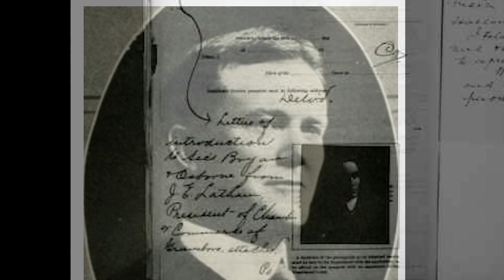The Stuff of History Pandemic 1918 Diary Episode 2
The Stuff of History 1918 Pandemic Diary Episode 2
More than 100 years ago a global pandemic and war transformed life in Greensboro. Learn more about that time as Museum Director Carol Ghiorsi Hart explores the 1918 diary of Mary Kelley Watson Smith in the second installment of “The Stuff of History.”
More episodes exploring Mary’s life in Greensboro during the pandemic of the WWI era are coming soon.
While we do have lots of stuff at the Greensboro History Museum, there is so much that is missing.
Are you keeping a journal that 100 years from now, a museum director may share with the public?
Sources
Mary Kelly Watson Smith’s diaries for 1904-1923 are preserved in the GHM Archives as part of the Jacob Henry Smith Family Papers
You can find more images of Greensboro in UNCG Digital Collections. Digital projects include many images from the Greensboro History Museum
“Guide d'Ercour” [Trips to the battlefields]
Martha Blakeney Hodges Special Collections and University Archives, UNCG University Libraries
In 1920, Nellie Rowe Jones, Librarian of the Greensboro Public Library, compiled a scrapbook she titled “Soldiers, Nurses, Sailors of Guilford County during the World War.” This book contains the stories of hundreds of people through news clippings gathered over a period of years and is viewable at
Immanuel College was a residential high school, junior college, and seminary for African Americans of the Missouri Synod of the Lutheran Church from 1903 to 1961.
White Oak was one the many textile mills owned by the Cone Bros. These and other images are from the GHM Archives